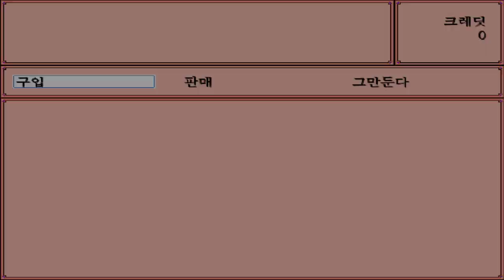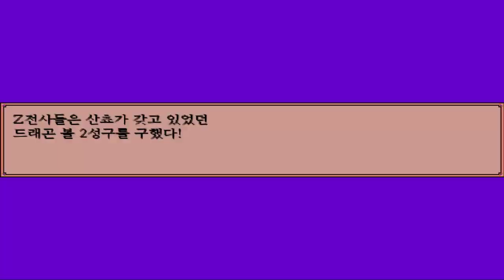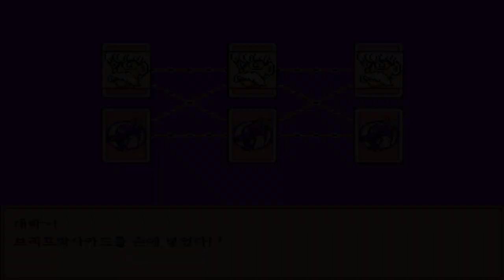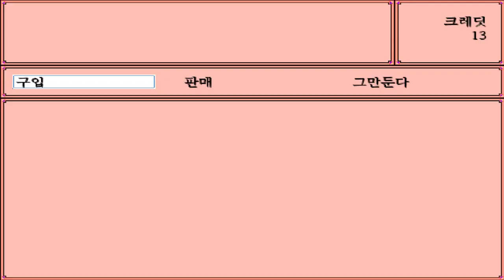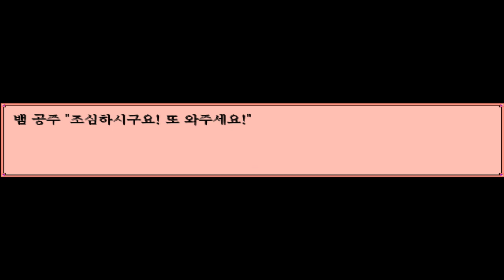2화 90년도 게임을 최신으로 리메이크한 감성돋는 게임 - 드래곤볼Z RPG (도바킴)